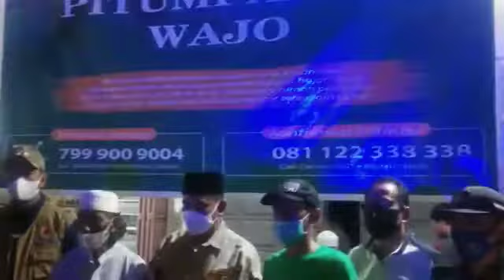BUPATI WAJO//KUNJUNGI DAPUR UMUM POSKO BANJIR DI SIWA DAN RSUD SIWA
bupati wajo. kunjungi posko dampak banjir di siwa. dan RSUD SIWA